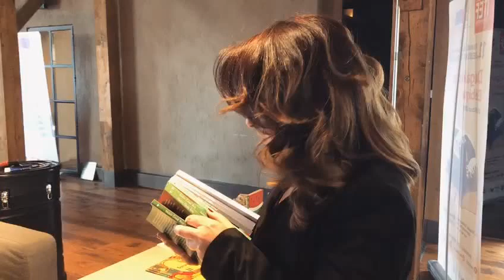Sevinç Erbulak Kitap Almak İçin Kitapkoala.com'u Tercih Ediyor?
Kitapkoala.com kitap satışı yaparak sokak hayvanlarının tedavilerini karşılamayı amaçlamaktadır.